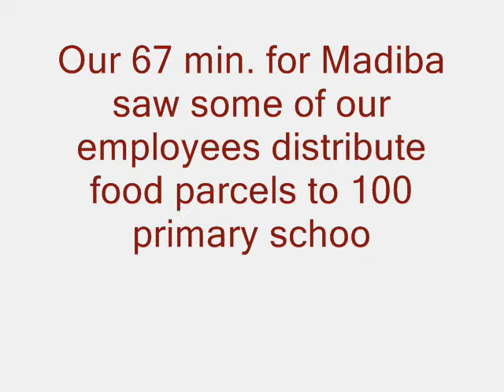Mandela Day in Pictures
Business Connexion commemorated Mandela Day by connecting with its communities. Some of our employees visited Tembisa and distributed 200 food parcels to preschool and primary school children.